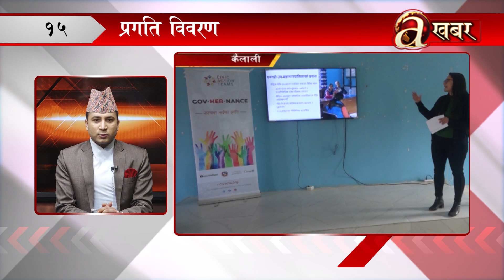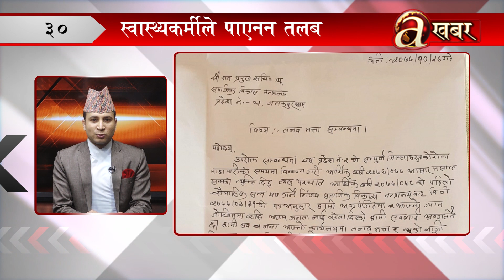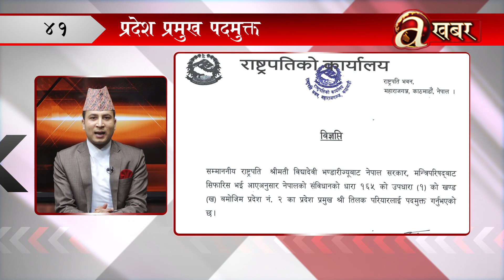खबर दिनभर – ०८ फागुन २०७७